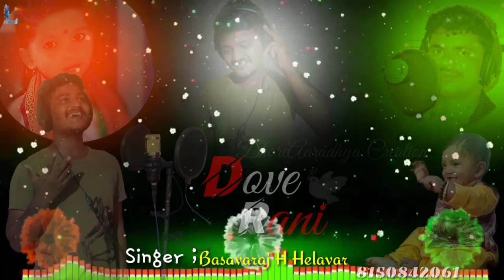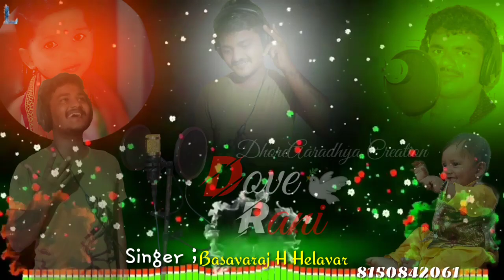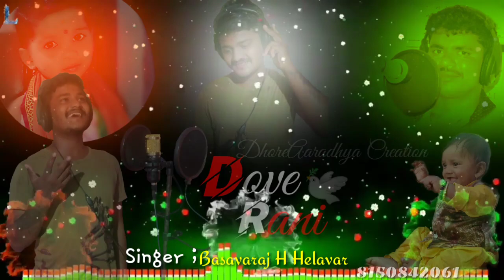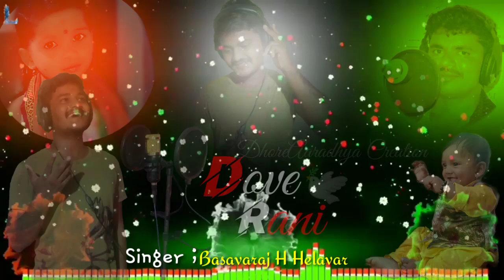New Dj Janapada song Preeti Madi Mosa Madi Singer Basavaraj H Helavar NavanagarBagalkot 8150842061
My 5th Song plz public my Song

1 : Ram Sena Mallu Anna song

2 ; Bolero Picup Janapada Song

3 ; Prasad Atavar Anna Ram Sena Song

4 ; Mosava Madidi Mosada Henna Janapada

5 ; Nenapadre Biltava kanasa Janapada Song

6 ; Sree Mahapurusha Megharaj Song Muranal

Recording Studio :- Ganesh Recording Studio Bennur